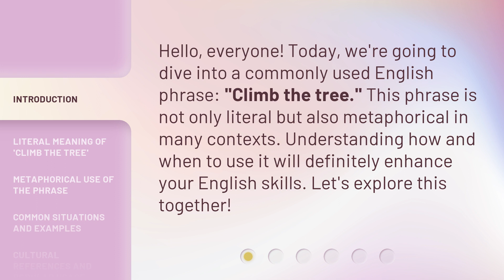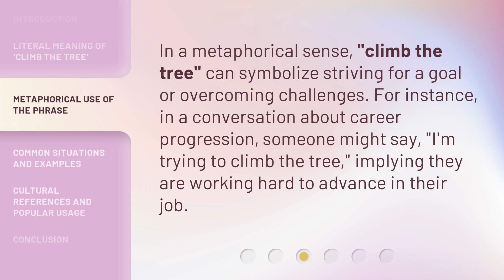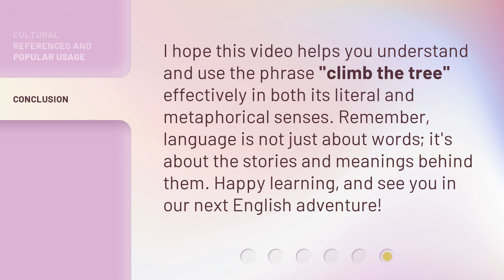Climb the Tree: Understanding and Using the Phrase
Climb the Tree: Unlocking the Power of this Popular Phrase • Discover the true meaning and practical applications of the popular phrase 'Climb the Tree'. Explore how this metaphorical expression can inspire personal growth, encourage problem-solving, and ignite your journey towards success.

00:00 • Introduction - Climb the Tree: Understanding and Using the Phrase
00:29 • Literal Meaning of 'Climb the Tree'
00:49 • Metaphorical Use of the Phrase
01:11 • Common Situations and Examples
01:33 • Cultural References and Popular Usage